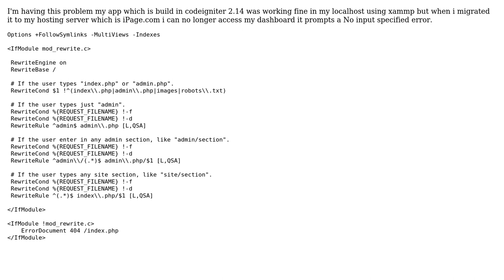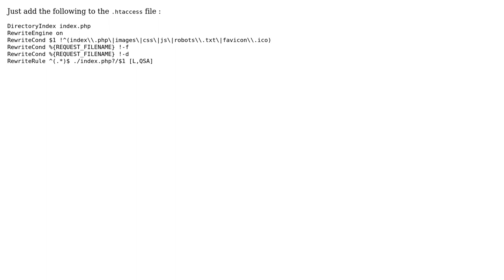iPage "No input file specified." on /admin page (2 Solutions!!)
iPage "No input file specified." on /admin page

With thanks & praise to God, and with thanks to the many people who have made this project possible! | Content (except music & images) licensed under CC BY-SA | Music | Images & others | With thanks to user Siddharth Shukla user Daemon Developer and the Stack Exchange Network Trademarks are property of their respective owners. You are responsible for your own actions.